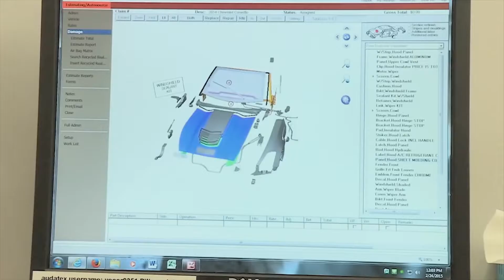Become an Automotive Metallica Scholar!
Start your engines! Whether you want to work under the hood or learn collision repair, CCC has the automotive programs to rev up your earning potential.

Technician/Mechanic Average Wage: $44,011
Auto Body/Collision Average Wage: $54,302

Education can put you in places that you dream of being. Attend college close to home and save time and money. Clackamas Community College, go far close to home.

Clackamas Community College has campuses in Oregon City, Milwaukie and Wilsonville.

Recognized for its committed, supportive faculty and staff, CCC offers programs and services in career technical, college transfer, literacy/basic skills, community education and business training to a diverse student body totaling more than 26,000 at three active campuses.